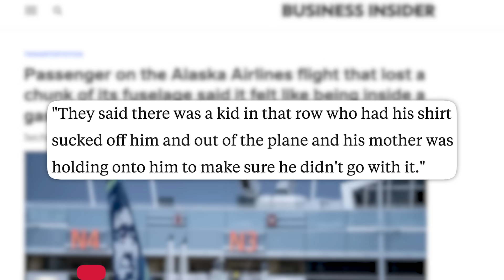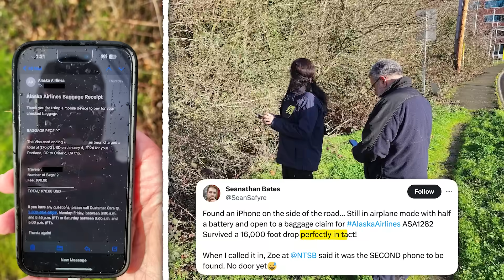Alaska Airlines’ Plane Crisis Just Exposed a Catastrophe Waiting to Happen